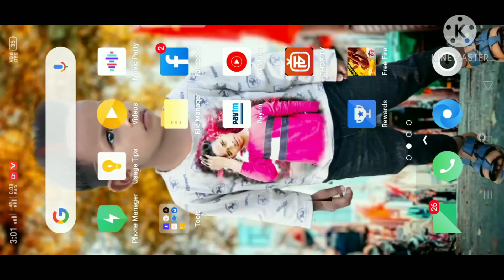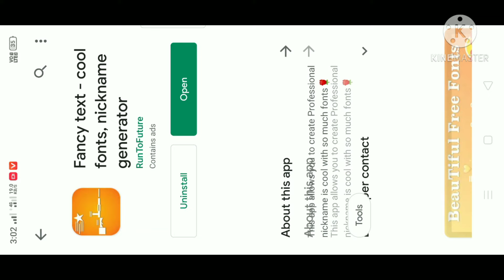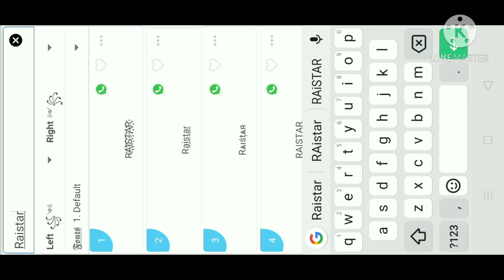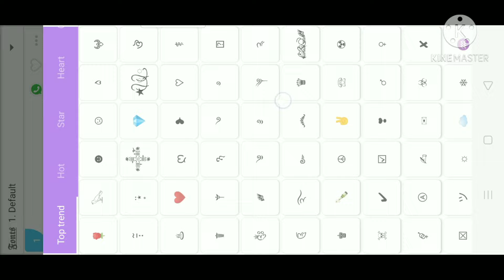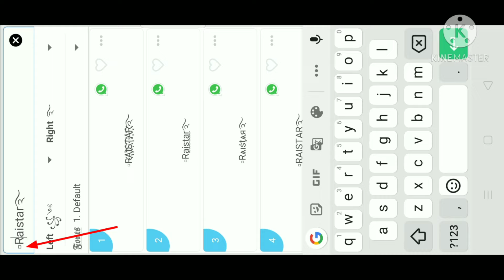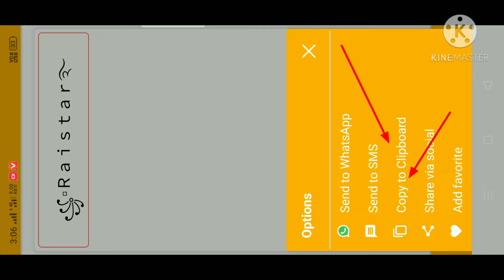FREE FIRE BEST STYLE NAME CHANGING APP || HOW TO CHANGE OF FREE FIRE NAME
// WELCOME MY YOUTUBE //
// CHANNEL DISCRIPTION //

|| Dosto me aaj batao ga ki aap||

 || free fire - I'd  me apna name kese ||

|| change kare  o  v app se ||

// VIDEO ABOUT //

||  Me aaj le Kar Aya hu  ||
|| 1asa app jise ki aap  ||
||  apna name aasani se ||
||  change Kar sekate he |||

// APP LINK //

 vertical name in free fire.
 how to write vertical name in free fire.
 ff name style.
free fire new name style 2021.
free fire style name.
free fire me khada name kaise likhe.
 free fire nickname.
free fire nickname style.
how to change name in free fire.
best name for free fire.
free fire best name.
name change free fire.
ff name change app.
ff name style best app.
ff names.
free fire best name style.
free fire best nickname app.
free fire guild name.
free fire invisible name.
free fire name change already exists problem.
free fire name change free.
free fire name space.
free fire nickname spacel
free fire pro name.
free fıre name symbol.
how to put symbols in free fire name.
free fire name change.
best symbols for free fire name.
free fire me style me name kaise likhe.
free fire name change app.
free fire new name.
free fire symbol.
best free fire name.
best free fire nickname.
best name in free fire.
best symbol for free fire.
ff invisihle name.
ff stylish name.
free fire best name  free fire logo.
free fire long name change problem.
free fire name app.
free fire new name style.
free fire nickname.
free fire symbol.
how to get marshmallow symbol in free fire.
how to put marshmallow symbol in free fire.
marshmello symbol in free fire name.
free fire nickname tamil.
free fire top nickname.
how to add symbols in free fire name.
how to write no name in free fire.
Invisible name.
King symbol in free fire.
marshmallow bundle in free fire.
name for free fire.
nickname app for free fire.
symbol ff.
Symbols for free fire name.
name style free fire.
ff style names.
free fire me upar se niche name kaise likhe.
free fire mein khada naam kaise likhen.
free fire name change style.
free fire style name change.
free fire unique name.
ff me name hide kaise kare.
ff name hide.
free fire besst names.
free fire me name hide kaise kare.
free fire name invisible.
free fire new update name.
how to create invisible name in free fire.
how to do invisible name in free fire.
how to free fire invisible name.
new name free fire invisible name.
how to make invisible name in free fire.
name hide free fire.
hide name in free fire.
how to get invisible name in free fire.
how to hide your name in free fire.
how to put invisible name in free fire.
how to show only your name in free fire.
ff invisible name.
how to invisible name in free fire.
how to keep invisible name in free fire.
how to keep no name in free fire.
nickname free fire.
free fire name.
free fire name styles marshmallow.
marshmallow symbol in free fire.
free fire king symbol.
free fire name change problem.
ff name style.
free fire name symbol.
free fire stylish names bow to change ff nome
V badge Kya ha.
How to put V Batch.
How to add V Badge.
V Badge free fire.
V Badge free fire me lose de.
V Badge Symbol in free fire.
V badge in your profile.
How to get v badge in freefire.
How to get v badge in freefire without YouTube channel.
How to add  v in freefire.
How to get v badge in signature.
How to get v badge in freefire in Hindi.
How to get v badge in freefire glitch.
V badge kese mileage.
How to add v badge in my I'd.
V badge kis ko milta he.
What is the v badge in freefire.
V badge freefire

Free_ fire_best_symbol

1 -  LIKE
2 -  COMMENTS
3 -  SHARE